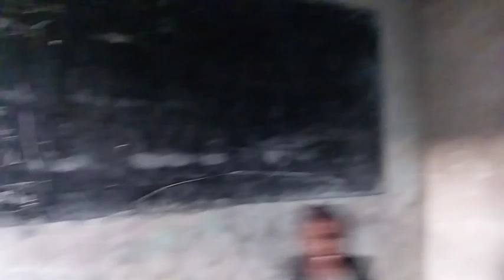MPANGO WAHE ZE FLUTE